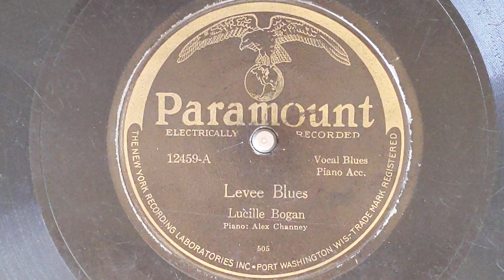Levee Blues - Lucille Bogan (w/Alex Channey, piano) - Paramount 12459-A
LUCILLE BOGAN
vocal, accompanied by
Alex Channey piano
505 Levee Blues
Paramount 12459-A